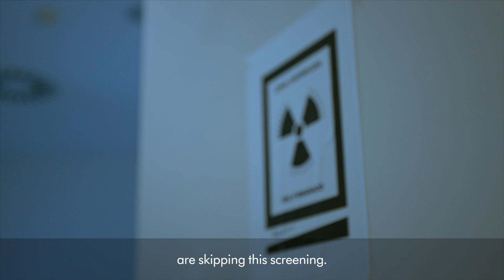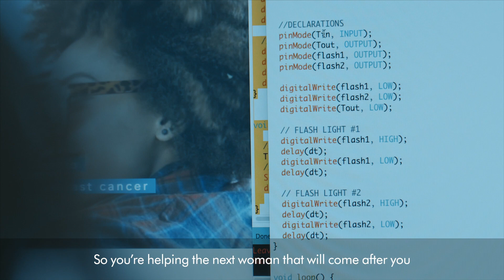We won the Global James Dyson Award 2020!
Most of the times in my life that I have lived the most intensely have something in common: They all start with a “How did I end up here?”. On October 7th, I had a meeting with “some engineers at Dyson who are evaluating all the projects submitted to the James Dyson Award”, but the camera was turned on and sir James Dyson himself appeared. I started showing him The Blue Box, while my brain was still realizing the fact that I was indeed talking to this person who I admire so much.

He let me talk for a few minutes before announcing that The Blue Box was the international winner of the James Dyson Awards 2020. Sir James Dyson, if you ever read this post, getting to know you and your team was a huge inspiration. Thank you for being a clear example of resilience, thank you for believing in young people and their ideas, and thank you for believing in us. 💙📦

Forever grateful,

Judit
Dyson’s #1 fan

Do not miss an update of The Blue Box journey! We invite you to follow us at:

The Blue Box, when society comes together to change the way we fight breast cancer 💙